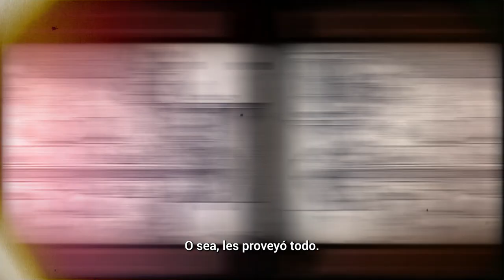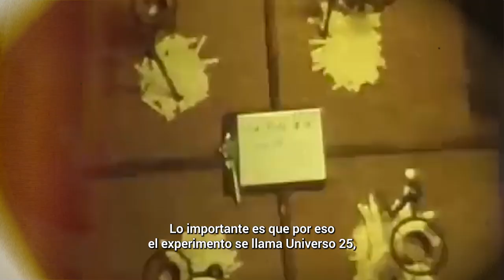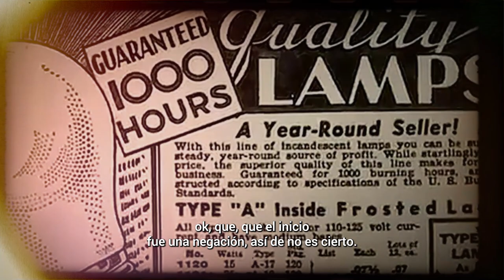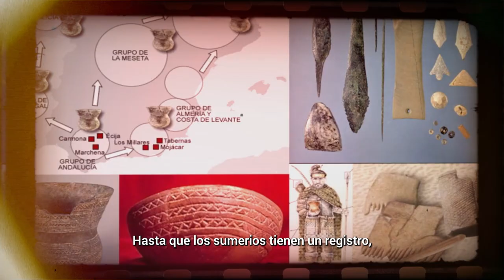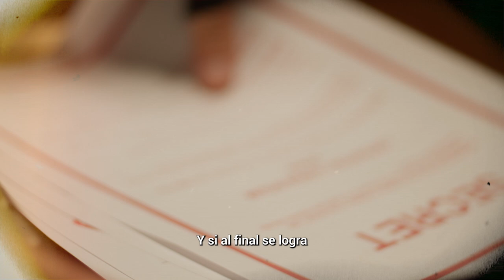Observador Paranormal: Hablemos de Teorías Conspiranoicas.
Sumérgete en el enigma de las teorías conspirativas con nuestro último video del podcast Observador Paranormal. En esta entrega especial, un escéptico experto se adentra en el laberinto de mitos y realidades que envuelven algunas de las narrativas más intrigantes de nuestro tiempo. Con un enfoque crítico pero abierto, exploramos los rincones más oscuros de estas teorías para descubrir qué hay de verdad detrás de ellas. ¿Son simplemente invenciones sin fundamento, o hay algo más en estas historias que merece ser investigado? Acompáñanos en esta fascinante travesía, mantén tu mente abierta pero siempre crítica, y descubre por ti mismo qué se esconde detrás de las teorías conspirativas. No te pierdas este viaje por el lado más misterioso de la realidad.